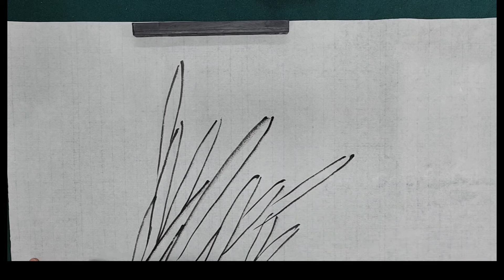수선화 그리기 Ink painting Daffodil